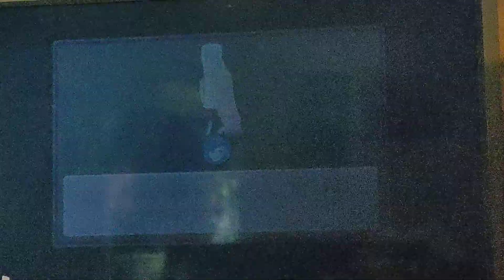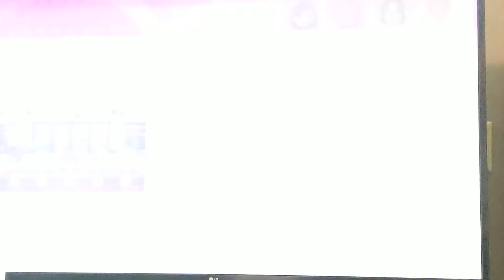Wii party u Mii fashion plaza wrap up😃😎😜😊😂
Gwen is a ninja